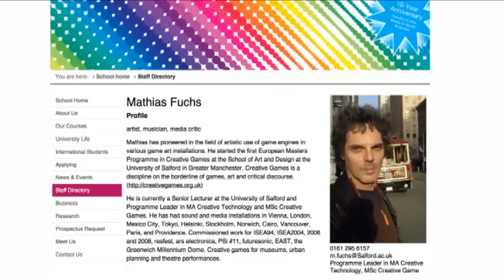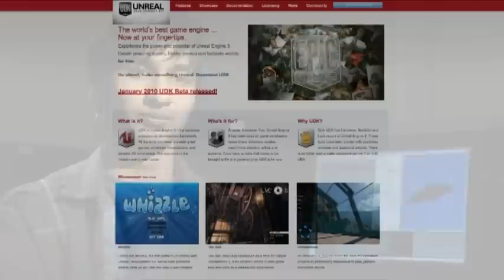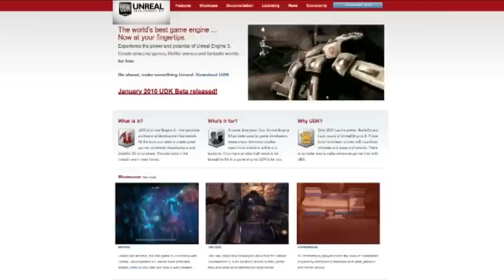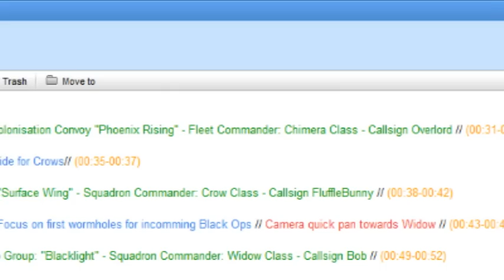MSc in Creative Games - Shobhan Roy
Shobhan Roy, Salford Graduate, speaks about his academic work in the field of Creative Games design.